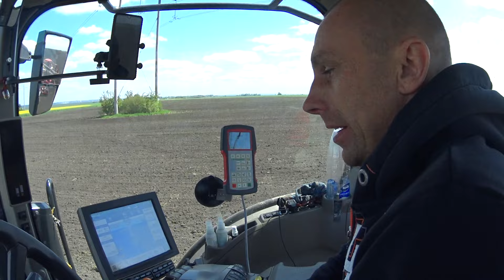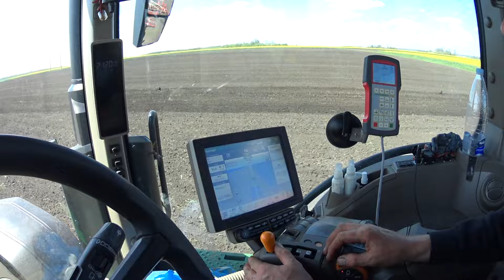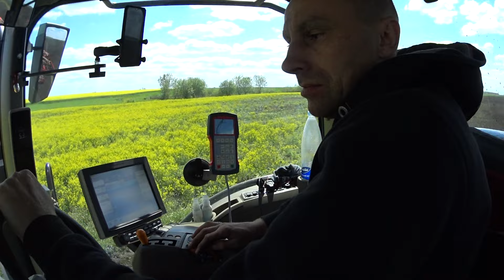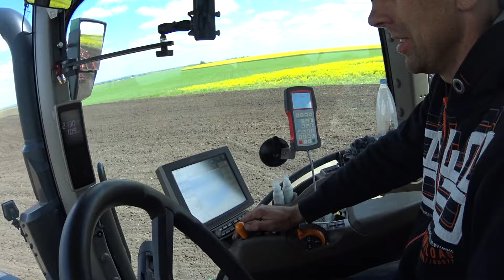посівна 2023 сої квітка джонік 340Rпйотінгер 8м ТЕРНОПІЛЬЩИНА АГРО